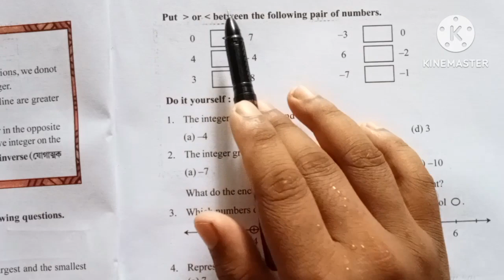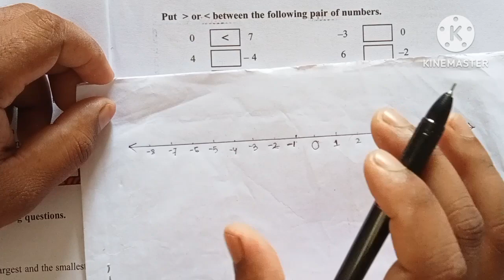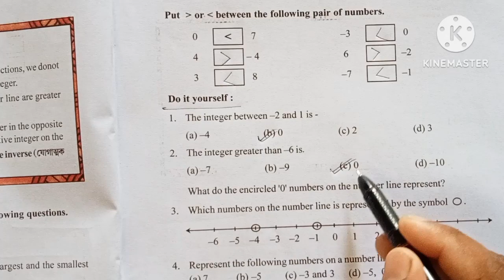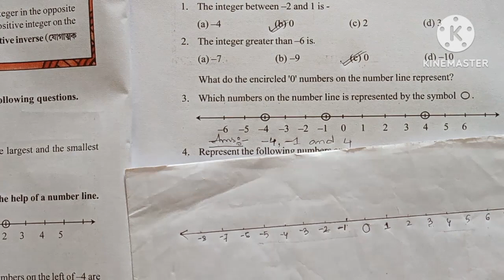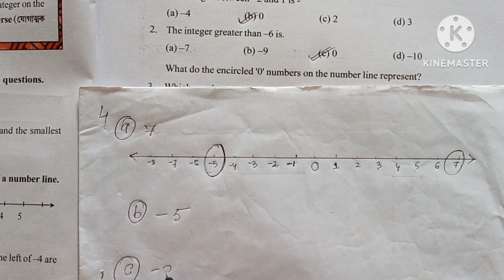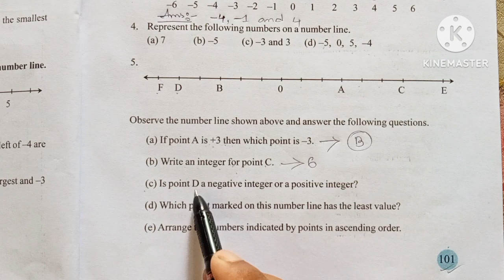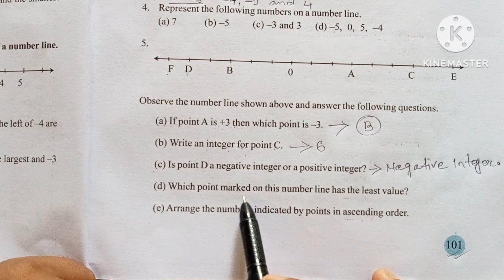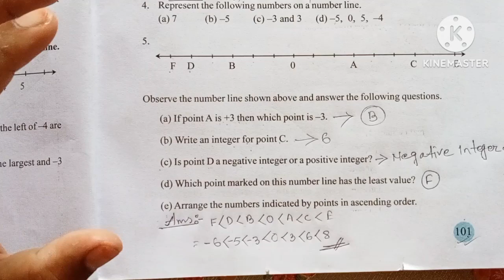class 6 Maths chapter 5 page no 158 solution in assamese & English. INTEGERS (অখণ্ড সংখ্যা)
ষষ্ঠ শ্ৰেণী গণিত অধ্যায় 5 অখণ্ড সংখ্যা পৃষ্ঠা নং 101 ৰ সমাধান

  class 6 Maths chapter 5 Integers. page no 158 solution